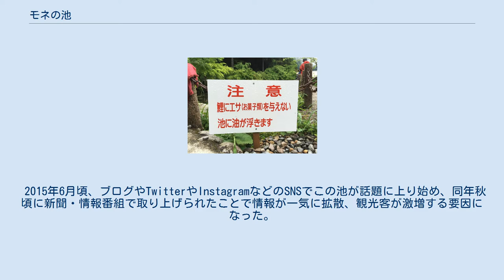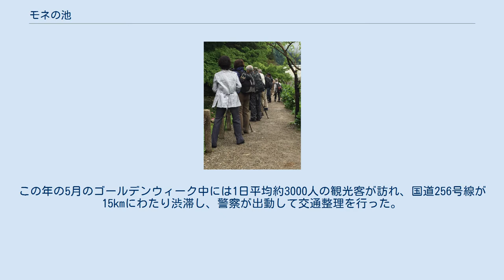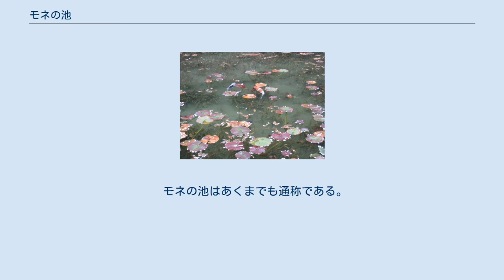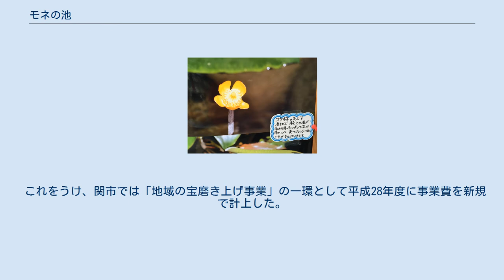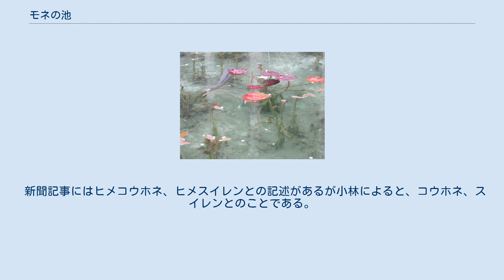モネの池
モネの池（モネのいけ）は岐阜県関市板取の根道神社参道脇にある貯水池。
高賀山の伏流水を利用して1980年頃に灌漑用に整備された。
モネの池は通称であり正式な池の名称ではない。
地元では根道神社の池もしくは単に池と呼んでいる。
 1999年、池は雑草が生い茂っていたが、近くで花苗の生産販売をする「フラワーパーク板取」の経営者、小林佐富朗が除草を行い、スイレンやコウホネを植えた。
また、池で泳ぐコイは地元住民が自宅で飼えなくなって持ち込んだものであり、観光目的で作られた池では無く、偶然が積み重なってクロード・モネの後期の睡蓮連作群と似た池となった。
 池の大きさはテニスコートよりも少し大きい程度である。
また、常に湧き水が流れ込み、湧水池となっている。
このため年間水温がおよそ14°Cで一定となっており、冬に咲いた花は枯れにくくコウホネが冬に咲くと、黄色→オレンジ色→赤色と色が変化する。
また、日差しの傾き、池の水量によって池の水の色も変化する。
 池の透明度が高い理由は、高賀山の山体が流紋岩類で構成されており、そこからの湧き水には養分が含まれず、微生物が育たないことが原因である。
 2015年6月頃、ブログやTwitterやInstagramなどのSNSでこの池が話題に上り始め、同年秋頃に新聞・情報番組で取り上げられたことで情報が一気に拡散、観光客が激増する要因になった。
2015年11月の報道によれば、休日には3000人ほどが訪れる観光地である。
 また、2016年には東海地方の観光地を紹介する情報誌にも掲載されるとともに、新聞、テレビニュースでも取り上げられた。
また2016年5月には板取地区の愛好家で作る板取錦鯉振興会が稚魚から育てたニシキゴイを提供した。
この年の5月のゴールデンウィーク中には1日平均約3000人の観光客が訪れ、国道256号線が15kmにわたり渋滞し、警察が出動して交通整理を行った。
 その後も観光客が増加するとともに、NHK全国放送等多くのマスコミにも取り上げられている 。
 モネの池はあくまでも通称である。
 2012年写真雑誌「風景写真 2012年7-8月号」(創刊1989年)に栄馬智太郎が投稿し最優秀作品賞（審査員:前田博史）及び2012年度フォトコンテストグランプリ受賞を受賞したのをきっかけにテレビ放映やインターネットの会員制交流サイト(SNS) を通じて有名になり、モネの池と呼ばれるようになった。
インターネット上にはモネの池に関する写真が大量に投稿されている。
 観光地ではないため駐車場が少なく、休日には満車状態になることが多い。
また、大型バスを収容するスペースが限られている。
当初は交通整理に地元警察の手助けを得ていた。
 観光客の増加で池の周りの砂利道が固められたことにより、2015年11月8日の大雨で砂利と砂利との間から土が池に流れ込み、池の水を濁らせた。
これを受け同月9日、地元の有志が集まり池の水の入れ替えの作業を行い池の水の透明度は以前に近いくらいまで回復した。
この水質汚濁を受け自治会はこれ以上土が池に流れ込まないようにするため、砂利を増やすなどの対策を行った。
 これをうけ、関市では「地域の宝磨き上げ事業」の一環として平成28年度に事業費を新規で計上した。
 また、観光客が鯉にえさを与えることで水が濁ってしまう事態も発生しており、立て看板で「えさやり禁止」を観光客に注意喚起している。
 モネの池の撮影会のためのバスツアーもいくつか企画・開催されており、撮影会のツアー客が訪れている。
 2016年5月に板取地区の愛好家で作る板取錦鯉振興会が稚魚から育てたニシキゴイを提供した中に、頭にハートマークがついている鯉がいたことから、『"みたら恋が成就する"とネットでうわさ』（中日新聞　中部おでかけワイド 岐阜県関市 ネットが育てた観光地「久保田麻利衣 署名記事」縦書き4段目7〜8行目より引用）といった新しい話題も生まれている。
 関市議会の一般質問の中で、関市当局が「モネの池（通称）」の効果で、観光客数が2014年が266万人だったのに対して、2015年には286万人、2016年には339万人となり、モネ効果で73万人の観光客数の増加につながったと説明している。
 また、春になり観光雑誌等でモネの池が引き続き取り扱われている 。
 新聞記事にはヒメコウホネ、ヒメスイレンとの記述があるが...